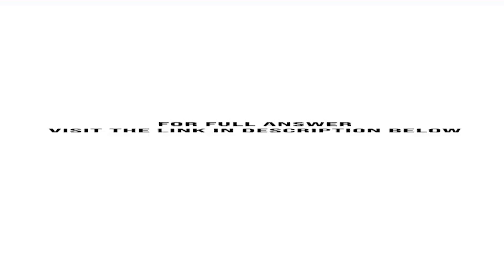Simpkins Corporation does not pay any dividends because it is expanding rapidly and needs to reta...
Simpkins Corporation does not pay any dividends because it is expanding rapidly and needs to retain all of its earnings. However, investors expect Simpkins to begin paying dividends, with the first dividend of $0.50 coming 3 years from today. The dividend should ...